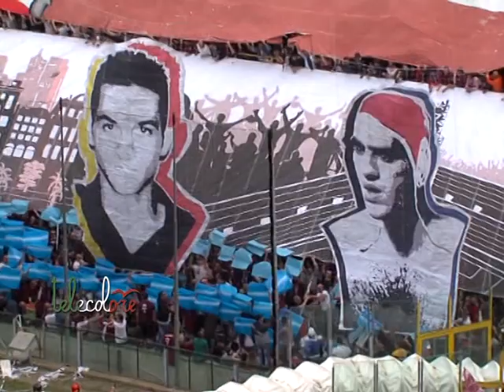Salernitana, i festeggiamenti nella copertina di Gol su Gol